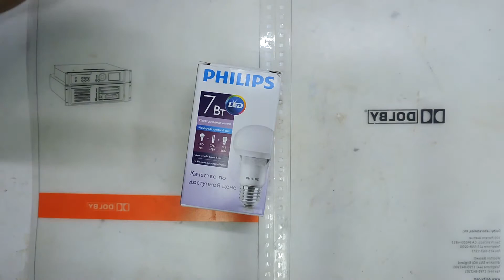Светодиодня лампа Philips 7Вт из FixPrice